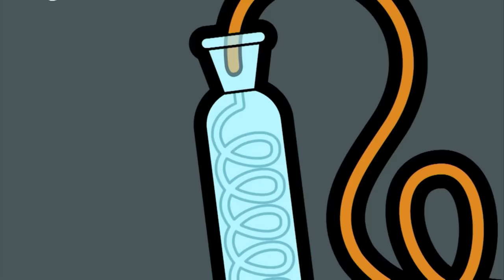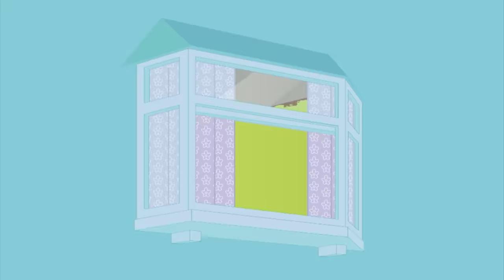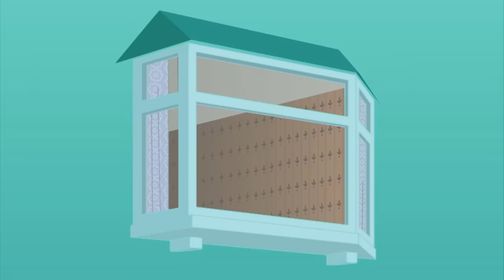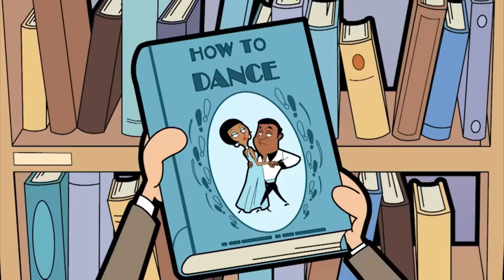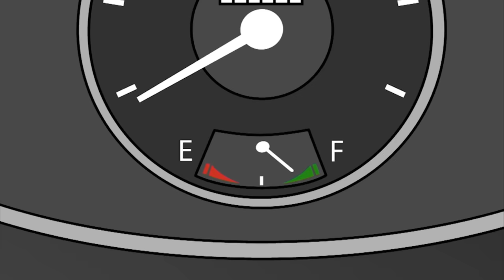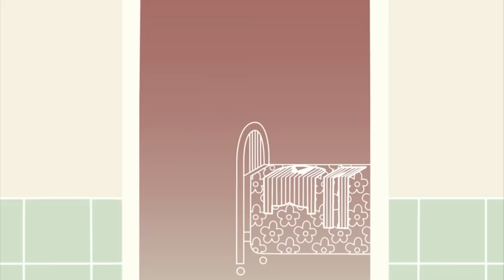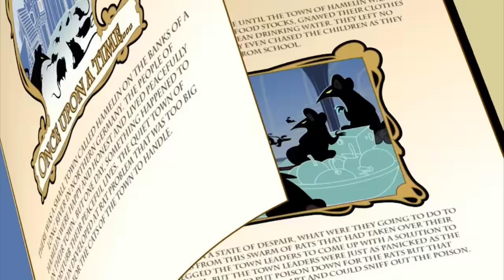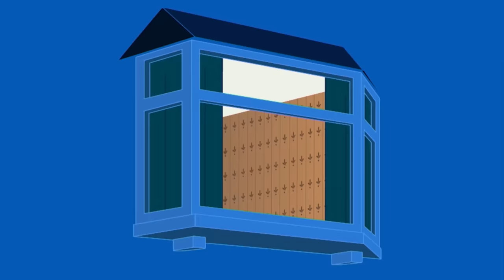TEDDY IS UNDER ATTACK! 😳 😭 | MR BEAN | WildBrain Kids